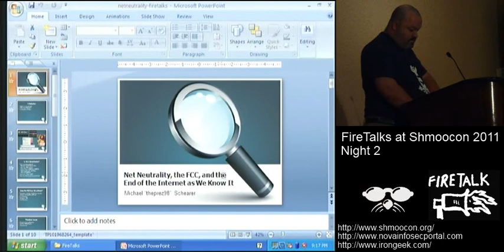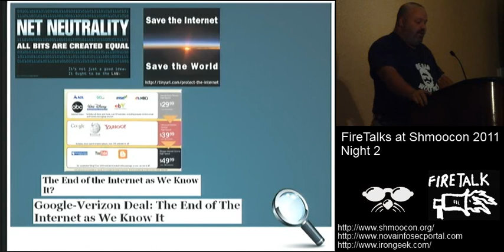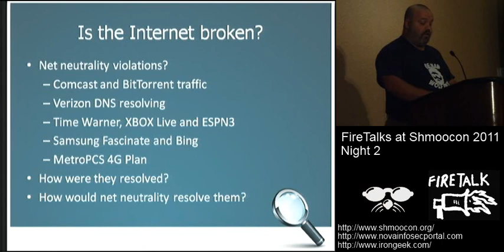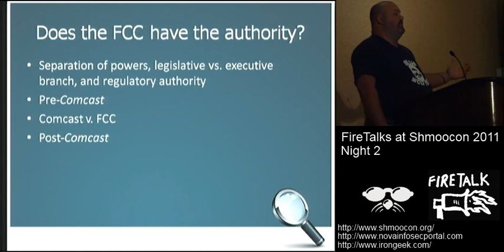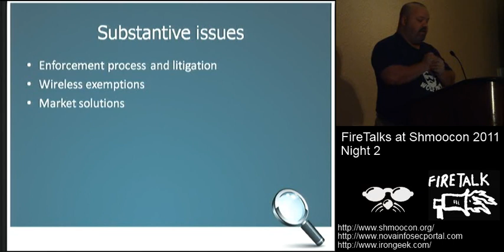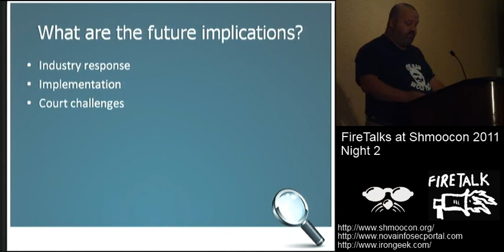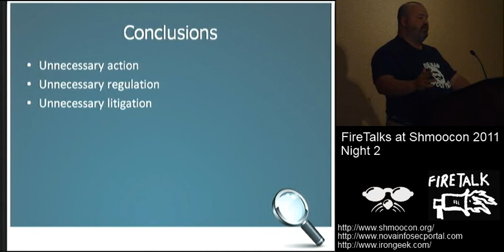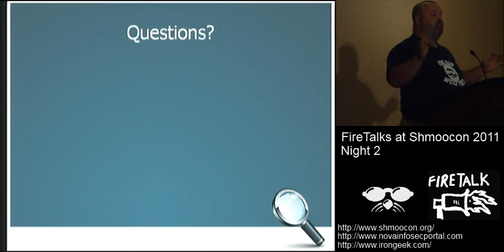Net Neutrality, the FCC, and the End of the Internet as We Know It (ShmooCon 2011 Firetalks)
Net Neutrality, the FCC, and the End of the Internet as We Know It as delivered by Michael "theprez98" Schearer at ShmooCon Firetalks on Saturday, January 29, 2011.